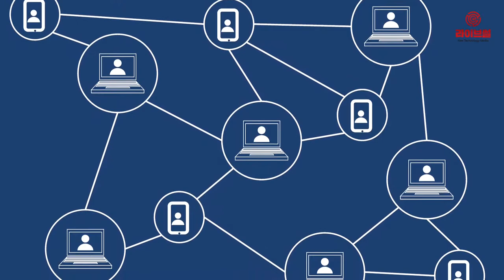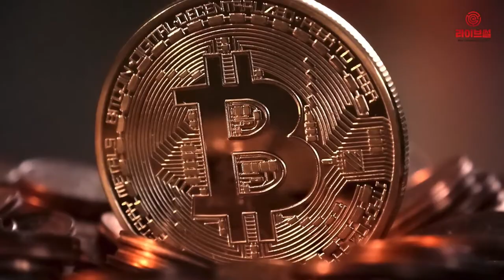[라이브썰] 비트코인 다시 천 만원 돌파, 향후 투자 방향은?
비트코인 시세가 1000만원대를 돌파했습니다. 지난 4월부터 가파른 상승세를 탔던 비트코인은 27일 1000만원을 넘어서면서 근 2개월 만에 300%에 가까운 폭등세를 보였습니다.

일부 투자자들은 이같은 급등세가 반짝 현상일지도 모른다며 예의주시하는 모습이지만 미국 시장이 상승장을 이끌면서 지난 2017년 때와 사뭇 다른 패턴입니다.

비트코인이 1000만원대를 회복한 것은 지난해 5월 10일 이후 1년 만입니다. 비트코인은 그해 1월 6일 2888만 원 정점에 달한 이후 급속한 냉각 기류를 탔습니다. 당시 하락세의 1000만원대와 현재 상승세의 1000만 원대는 큰 차이라 할 수 있습니다.

미국 시장을 중심으로 주요 IT 기업들의 잇따른 암호화폐 시장 진입과 미중 무역전쟁 심화를 비롯한 영국의 ‘브렉시트’ 논쟁에서 촉발된 테레사 메이 총리의 사퇴 소식 등 글로벌 정세의 불안전함이 비트코인 수요를 높인 영향으로 지목되고 있습니다.

먼저 글로벌 기업들이 블록체인 기술의 적용과 함께 암호화폐의 활용을 내세운 점이 거론됩니다. 최근 페이스북은 가치 변동이 거의 없는 스테이블코인의 특징을 지닌 ‘리브라’ 프로젝트 추진 소식을 전했습니다.

지난해부터 큰 관심을 모은 뉴욕증권거래소 모회사인 인터콘티넨탈익스체인지(ICE)의 백트(Bakkt) 설립 소식이 구체화된 것도 호재입니다. 암호화폐 선물거래소를 내세운 백트는 오는 7월부터 상품선물거래위원회(CFTC)와 함께 비트코인 선물계약 시범 운영에 들어갈 예정입니다.

미국과 중국의 격화되는 무역 전쟁도 비트코인의 상승세를 이끄는 요인입니다. 무역 전쟁으로 기축통화 환율이 오르내림을 반복하는데다 국제 유가마저 치솟고 있습니다. 더욱이 투자자들의 불안 심리는 전통적 안정 자산으로 불리는 금 수요를 높이고 있습니다.